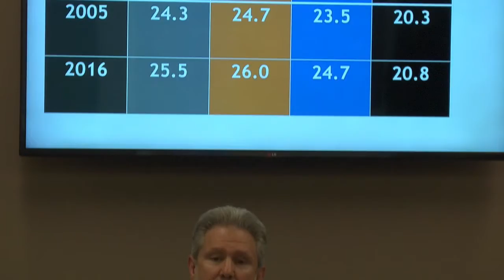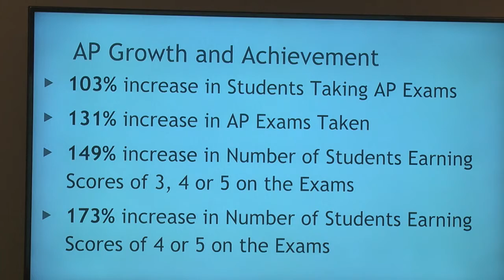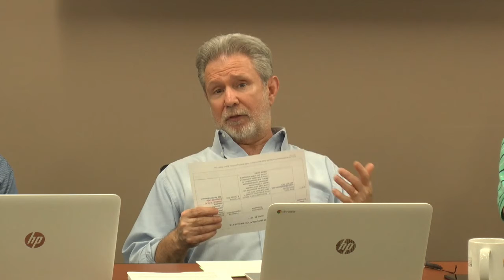June 2017 Meeting of the D128 Board of Education